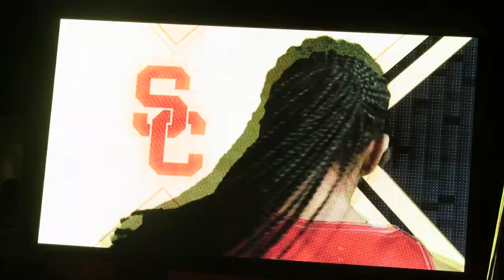trojancandy.com: Meet the Women of Troy Starters Introduced before the Colorado Game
At trojancandy.com: Meet the Women of Troy starters introduced before their basketball game versus Colorado.  Then read the entire story and see more pictures and videos